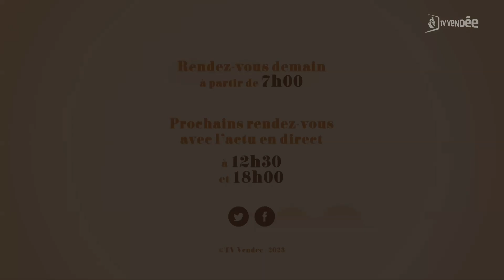Sylvie Charles - L'invitée de La Matinale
Sylvie Charles, responsable du refuge SPA du château d'Olonne
Le refuge va bientôt accueillir des bénévoles de 11 à 17 ans